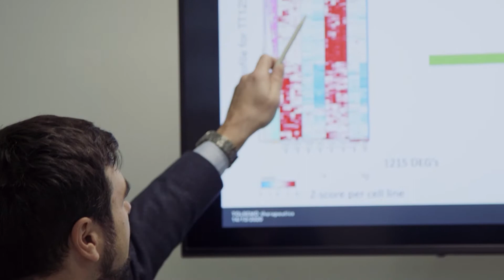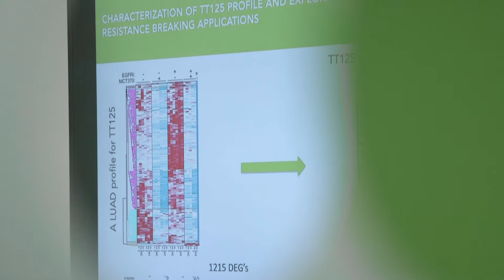Swiss Technology Award 2020 | Finalist Kategorie «Start-ups (Rising Stars)»: Tolremo